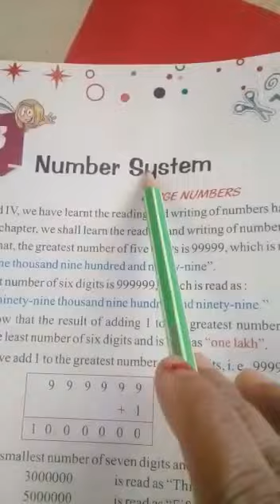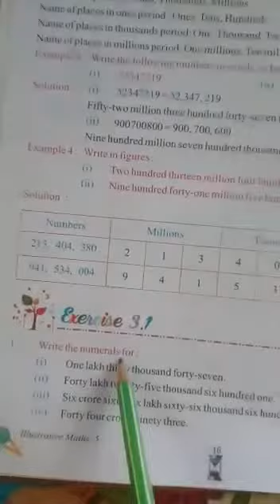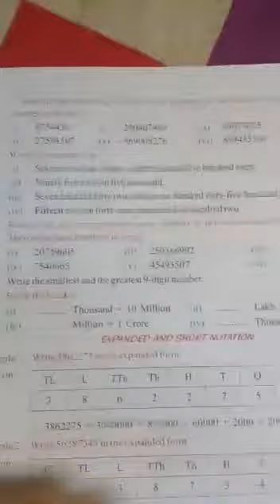Class- 5th Maths Ex:- 3.1 Q.NO 1 to 5